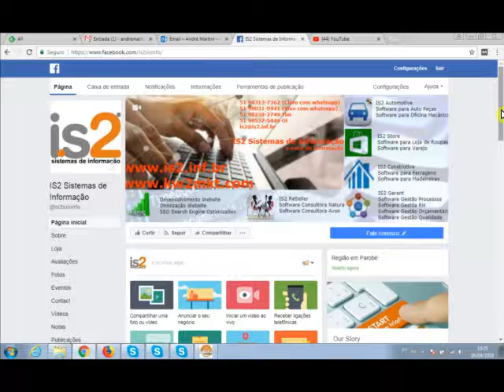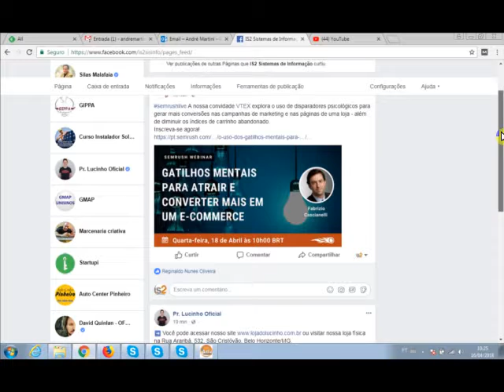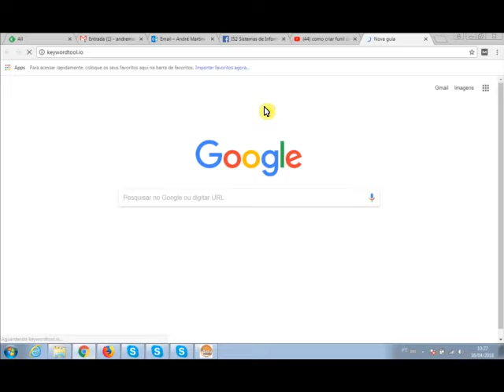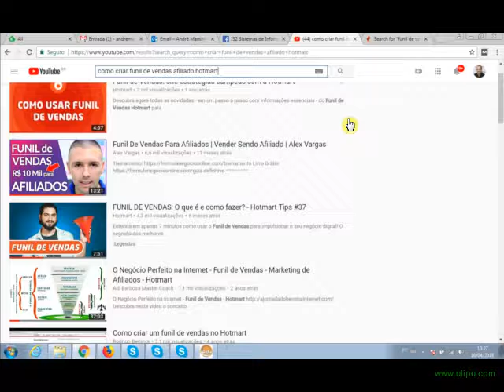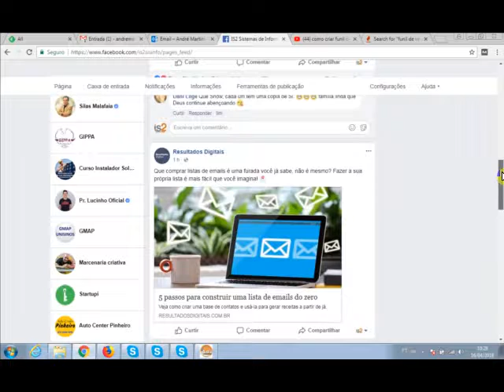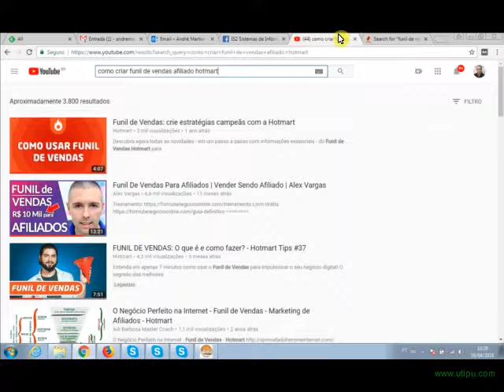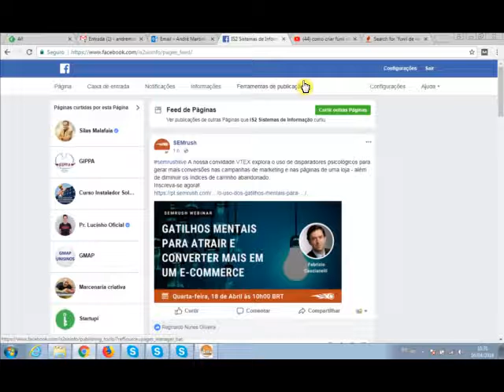IS2 SEO - Diferença Entre Facebook E Youtube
* Treinamento Gerador de Tráfego
Um curso sobre tráfego orgânico. Nesse curso você irá aprender como atrair visitantes para o seu site ou blog sem gastar um centavo com anúncios.

SEO (Search Engine Optimization) é a prática de otimização de sites através da melhoria de fatores internos e externos, resultando no aumento relevante do tráfego que o site recebe dos mecanismos de busca, inserindo-o entre as primeiras posições naturais dos buscadores (busca orgânica).

O Fantástico Treinamento Formula Negocio Online é uma treinamento totalmente em vídeo aulas que ensina o aluno passo a passo do inicio ao fim como montar um negocio na internet altamente rentável, escalável e multiplicável.

Onde eu literalmente “te pego pela mão” e te guio durante todo o processo, passo a passo mostrando cada etapa nos mínimos detalhes.

São mais de 50 horas de vídeos gravados em alta definição mostrando passo a passo como montar seu negocio online do inicio ao fim, do básico ao avançado.

Um material extra totalmente criado pensando no seu máximo aproveitamente: São textos, resumos dos vídeos, mapas mentais, mapas de progresso, checklists, ferramentas w muto mais.

Negocio Digital